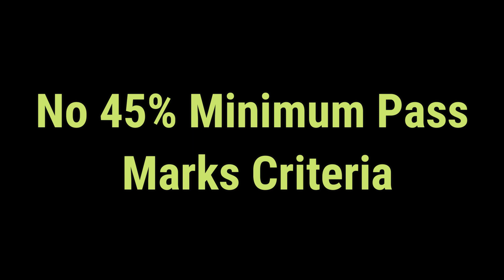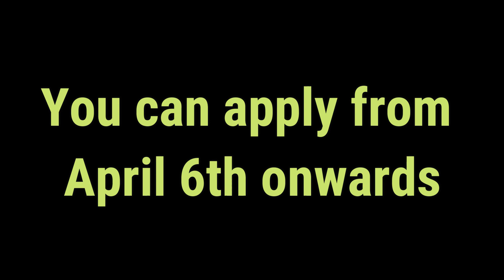TS EAMCET Notification - Full Details ☝️